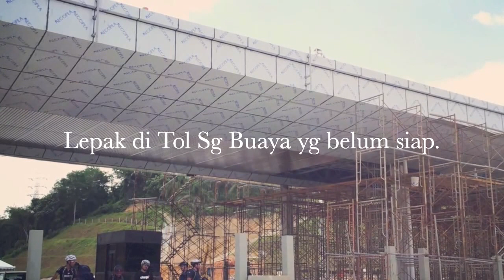GoPro3 - Mtb Offroad at Sg Buaya Trail